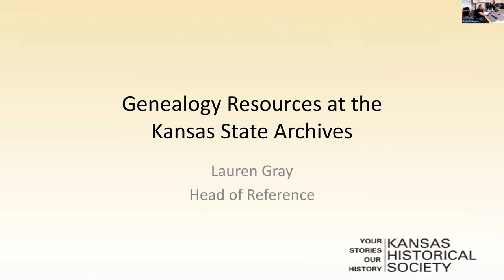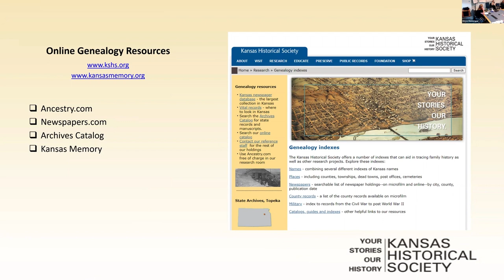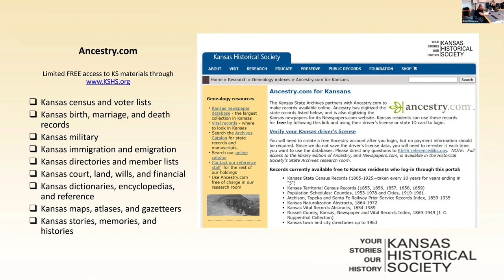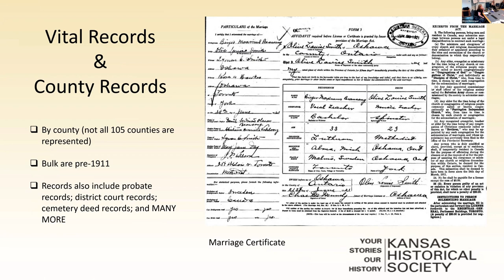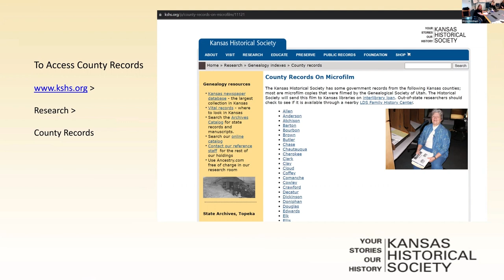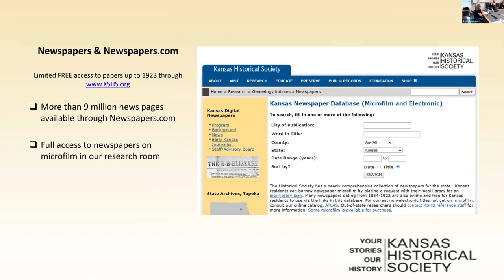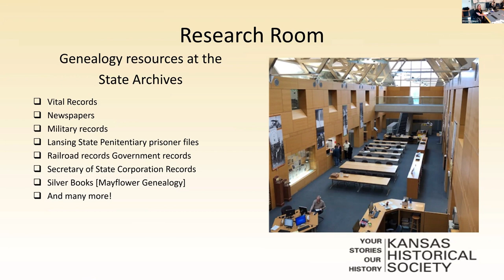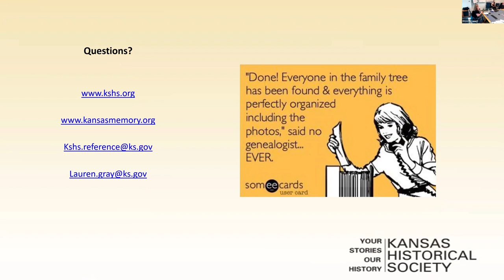Lauren Gray discusses genealogy resources available at the Kansas State Historical Society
Learn about the collections that are available at the Kansas State Historical Society to help you find your relatives.